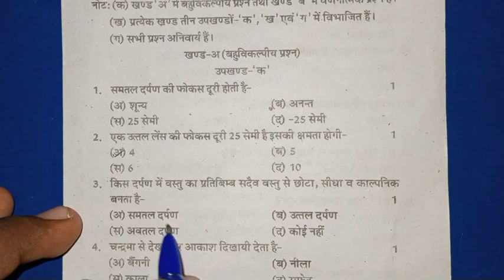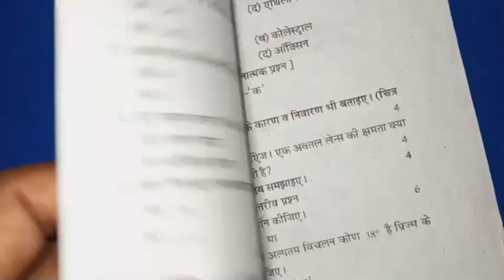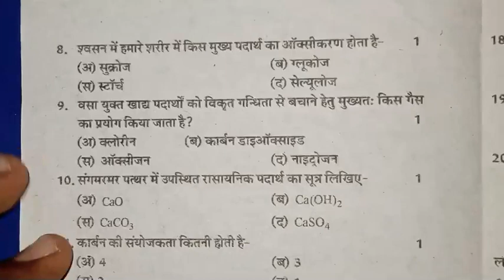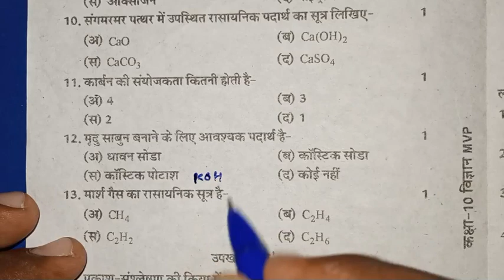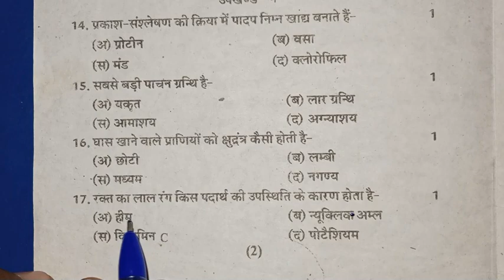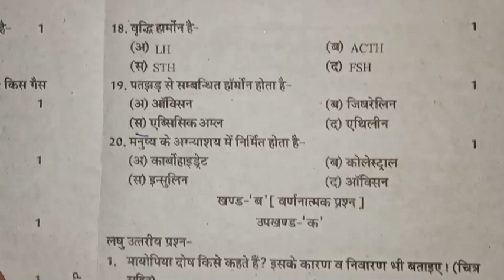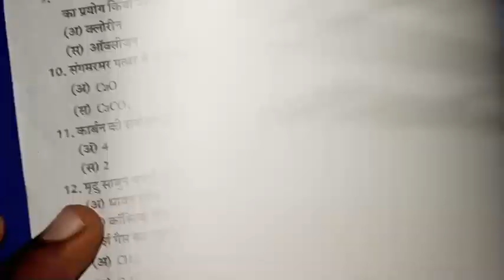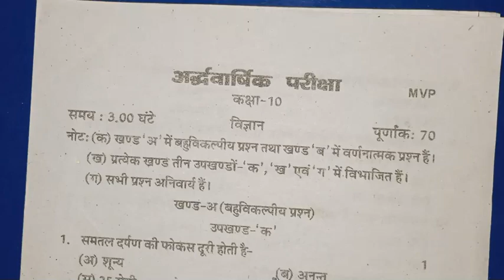अर्द्धवार्षिक परीक्षा विज्ञान का वायरल पेपर। half Yearly Exam Science viral Paper.